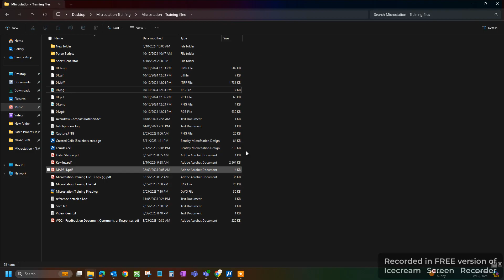MicroStation CONNECT Edition: How To Convert Raster Files From One Format To Another